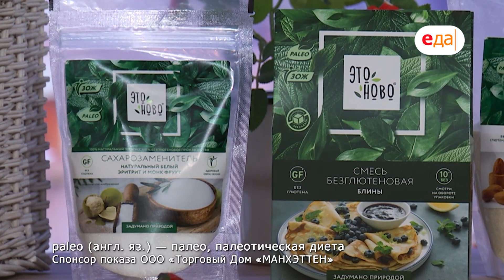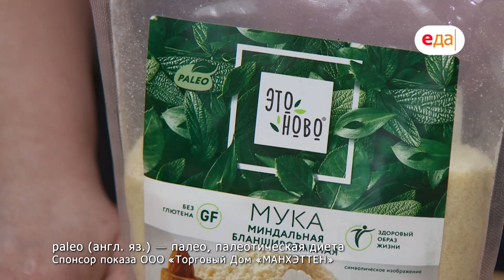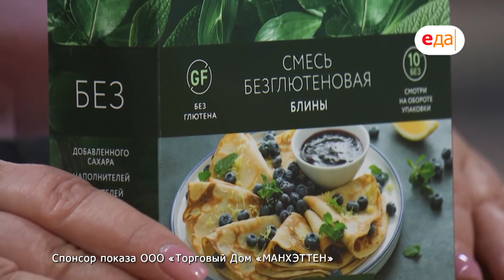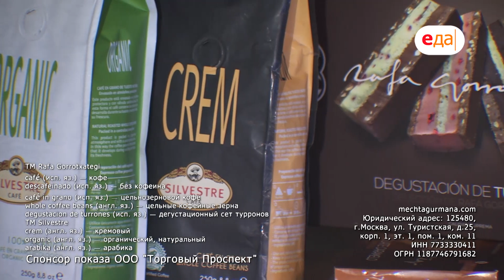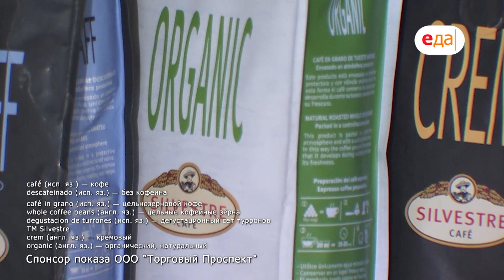Миндальный пирог и блины без глютена | Дежурный пекарь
О выпуске:
Как работать с миндальной мукой, как её хранить и готовить? Все ответы в новом выпуске «Дежурного пекаря». Катрин Баер рассказала не только про миндальную муку, но и показала, как готовить воздушные блины!

О проекте:
«Как много пекарей хороших!..» И у каждого можно научиться чему-то новому и полезному. В программе «Дежурный пекарь» вы сможете увидеть настоящий «парад звезд»: профессиональные пекари и кондитеры будут готовить и внятно-понятно объяснять, что к чему. Выпечка простая и сложная, сладкая и сытная. И, конечно, хлеб. Например, супер-хлебопек Иван Забавников расскажет про разные виды пшеничного хлеба и про базовое пшеничное тесто, которое можно использовать для самых разных изделий, включая лаваш и фокаччу. Для борцов за стройность в программе - хрустящие безглютеновые флаксы. А для тех, кто не боится сладкого – тортики и кексики. Хочется испечь буквально все!